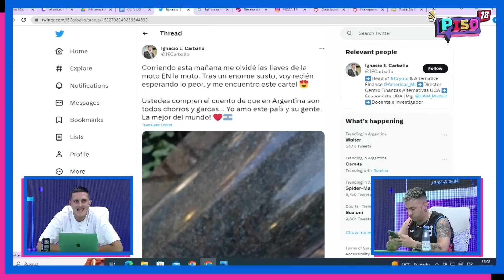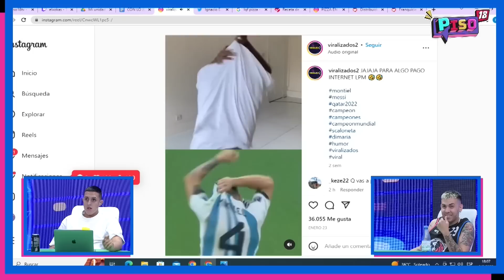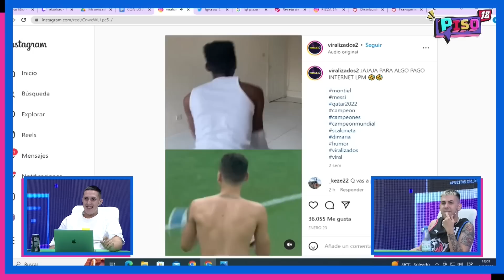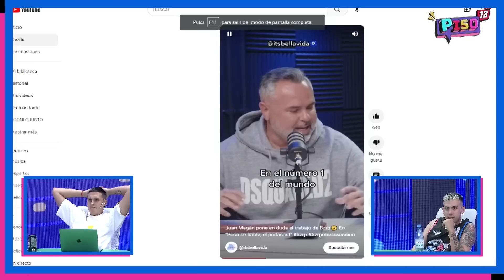CONLOJUSTO | CUÁL ES EL MEJOR GUSTO DE PIZZA?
Stream 9/2/23